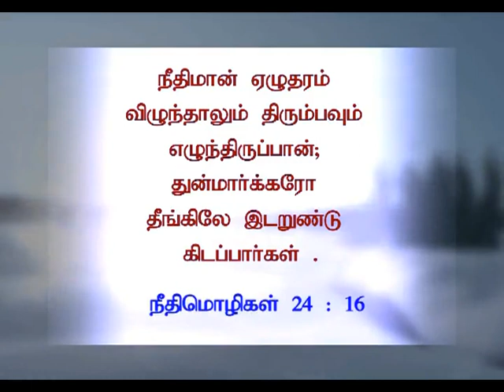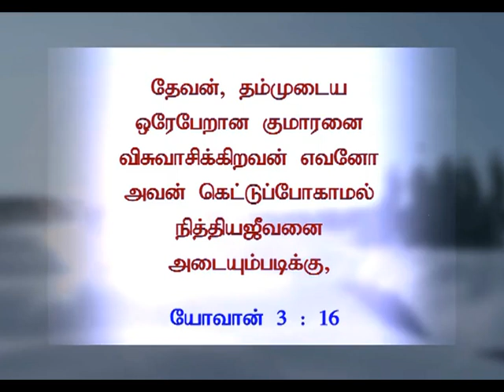God Will Give You A New Spirit (Tamil) | Dr. D.G.S. Dhinakaran